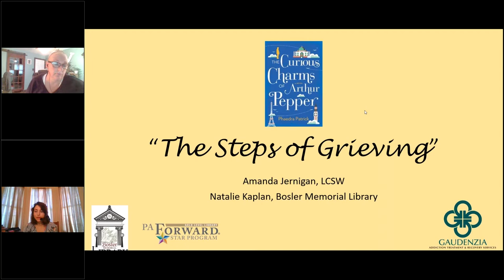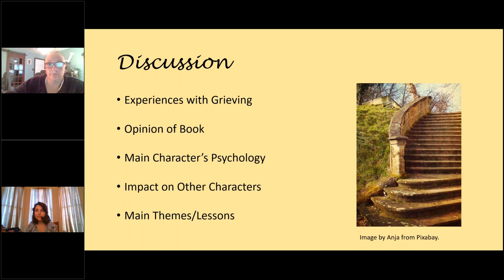The Steps of Grieving: The Curious Charms of Arthur Pepper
Arthur Pepper, a recent widower, finds a charm bracelet that leads him on an adventure of self-discovery and awakening. The grieving process can take one on a journey to acceptance and new possibilities. Listen to our discussion with Amanda Jernigan on Arthur’s steps of grieving in the book, “The Curious Charms of Arthur Pepper” by Phaedra Patrick.

Pennsylvania native, Amanda Jernigan has held many roles in the social work field since 1999. She relocated and lived in upstate New York for 10 years, and moved to Central Pennsylvania in 2009. Amanda worked with Otsego County Children and Youth alongside local law enforcement agencies to investigate child sexual abuse cases. She holds a certification as a forensic interviewer from the New York State Police and has testified in Court against alleged sexual predators. Upon completion of her master’s degree, Amanda held the role of inpatient psychiatric adolescent social worker until the hospital closed their mental health units.  She then worked as a social worker in a K-12 School in upstate New York.  Upon her return to Pennsylvania, Amanda worked at Mazzitti and Sullivan Counseling Services and now Gaudenzia, Inc. as an Outpatient Clinical Director. She also teaches classes, such as those on Addiction, Prevention, Adolescent Development and At-Risk Youth, Adolescent and Child Development, at Penn State Harrisburg. Amanda has spoken at many conferences, such as Temple Addictions Conference, The Hershey Medical Center Social Work Series, the Lancaster County DUI Conference, the Lancaster County Court Wide Conference, and the Breakers National Addiction Conference. She has also done EAP trainings throughout Dauphin and Cumberland County.